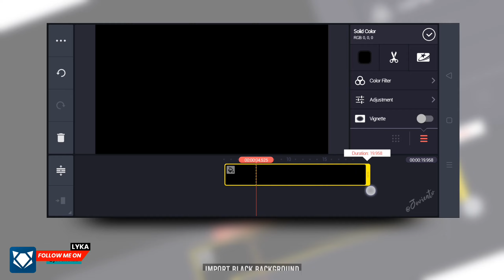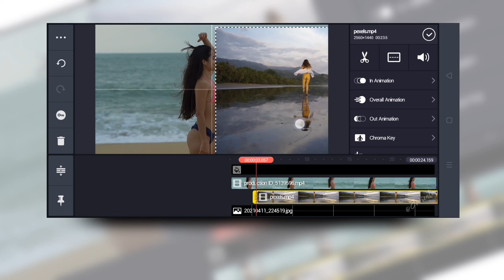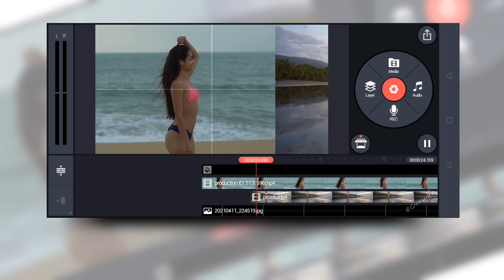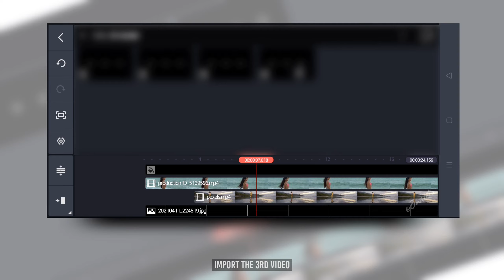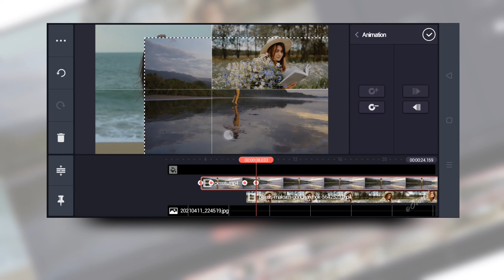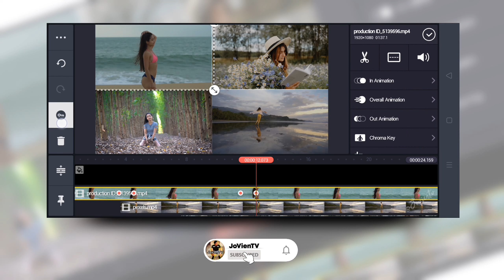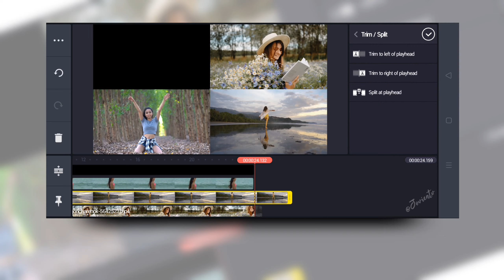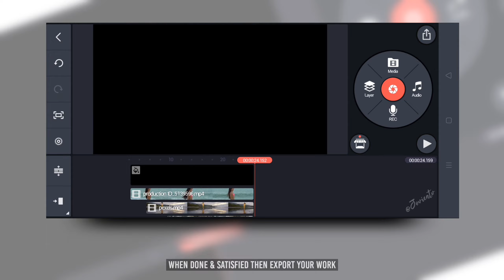how to edit SPLIT SCREEN Animation in KineMaster | JoVienTV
how to edit SPLIT SCREEN Animation Effect in KineMaster

Stay Positive🤙
Please Support my small Channel Guys🙏

My Gear avail here👇
✓My Laptop

✓My Smartphone
OPPO Reno5 50W

✓My MHL Cable (Connect Phone Screen to Normal TV)

Used App :
KineMaster

Video Editing Tutorial Using Phone

© Stock Image/Video
Pexels

⚠️ Please do not try to re-upload my video without my permission. I created it with TIME, EFFORT, LOVE & with all my HEART. Youtube automatically detects it.

(Pls. ignore)